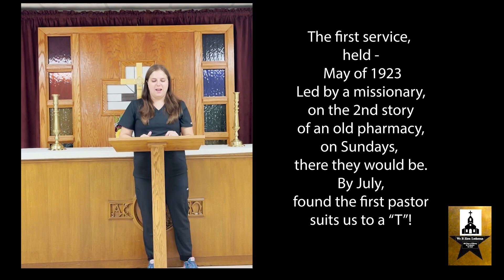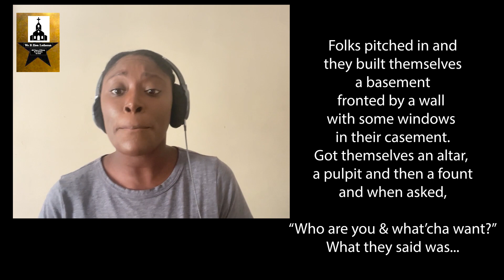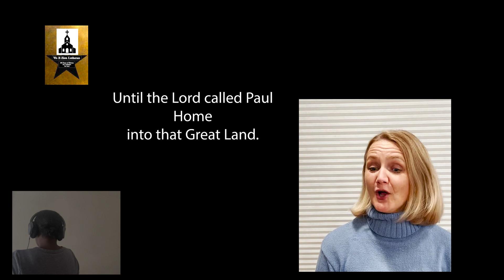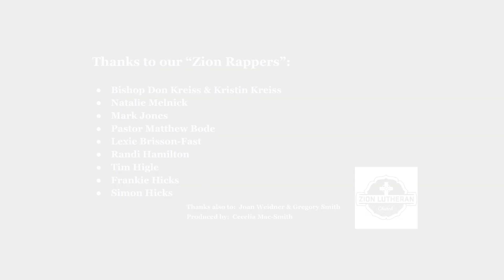We R Zion Lutheran - Centennial Style!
Zion Lutheran Church in Ferndale, Michigan celebrates its 100th anniversary this year.  From 1923 to 2023, we have served our community by spreading God's love and light with our message of intentional inclusivity.

This rap is based on Lin Manuel Miranda's rap "Alexander Hamilton" and gives the history of our church in 5 minutes or less.